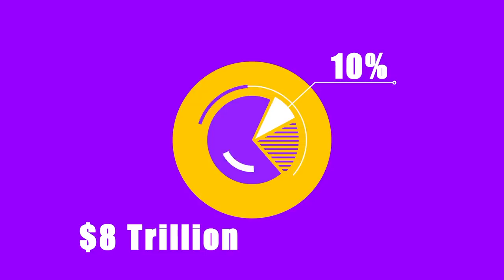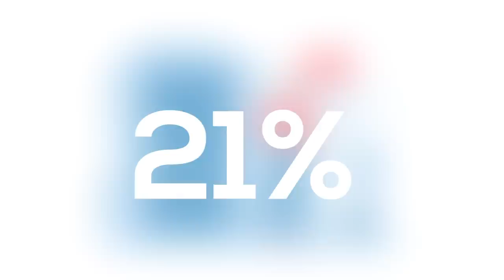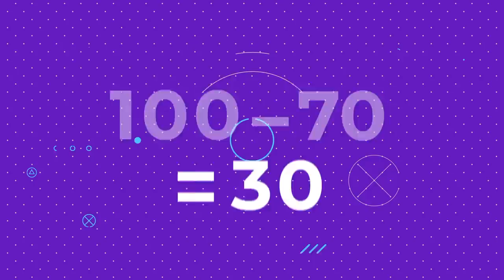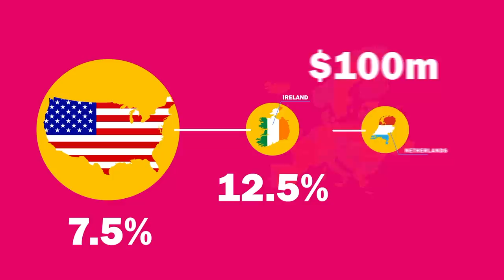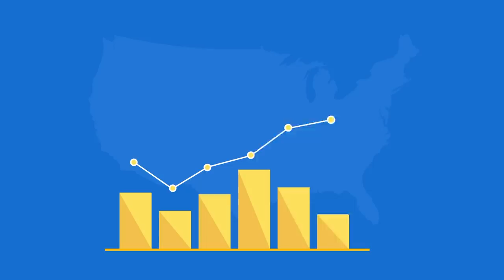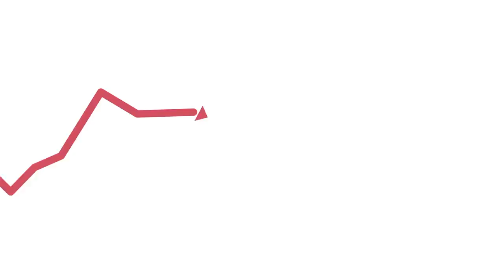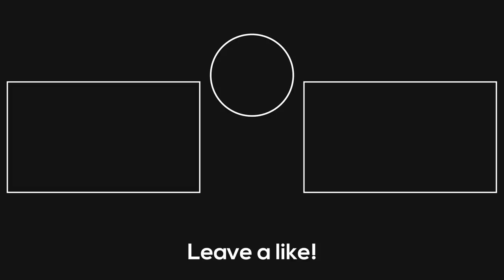How Exactly Billionaires Hide Their Money